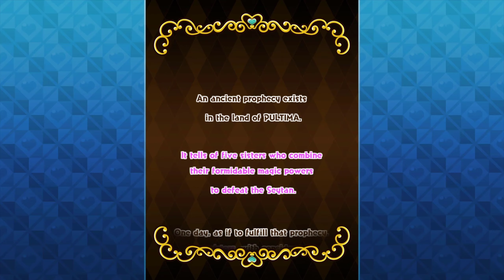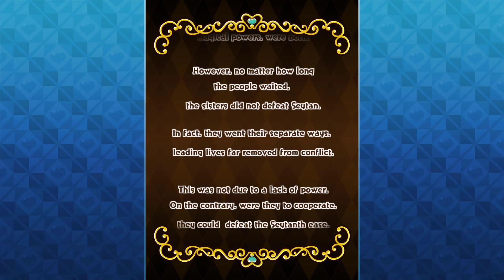Sisters Royale: Five Sisters Under Fire Game Sample - PS4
A low-budget but fun shmup from the good folks over at Alfa System to commemorate 30 years of their business legacy (which was originally released in 2018 and released thoughout 2019 and 2020). It's spiritually connected to their previous "Castle of Shikigami" games and a smidge like your ground-based scrolling shooters (Elemental Master, Guwange, etc. All but one character walks on the ground avoiding obstacles while the screen scrolls) and it has a silly premise: Five magically gifted sisters who hate each other are prophesied to save the world from evil and only reunite to destroy each other as they're all interested in the same man, a dreamboat and angel named Yashin who is just trying to live his best life... or is he? Is there more to Yashin than meets the eye? Why are all the sisters drawn to him? Pre-level / pre-boss banter ensues as you beat your sisters and fight your way into Yashin's heart!

In typical bullet-hell fashion, the game is all about grazing bullets, learning attack patterns and manipulating scoring mechanics to achieve insane high scores, but there are a few things that make it stand out just a bit. For one, each character is of a different element and has an supplemental "summoning" ability besides their different basic shot patterns. They can be used indefinitely and vary greatly in their application, but they're all fun to use in different ways. For example, Sonay's fire spirit homes on enemies and Selma's turns into blades that spin around her as you move around (it's perhaps the most fun to use), and the game has a cool risk-reward system based on your proximity to enemies and how quickly you take them down, which can help restore your health, refill your bomb stock and determine your firepower. There are also fairies hidden on each level which temporarily increase you multiplier up to a maximum of 16 instead of the normal 8 count. The game actually encourages the use of bombs as they are offered up pretty liberally, though you can, of course, choose not to use them. The game also has a separate feature (maniac) that lets you customize nearly every aspect of your playing experience from bullet size, speed, scoring, etc., but actual extra features are near non-existent. It also doesn't help that the presentation isn't great and the music sounds like it's being gently smothered by a pillow in the recording studio, but for the game's price, you can't expect too much.

The game's one DLC option includes "Ode" as a playable character who is "rumored" to be Castle Shikigami's "Fumiko Odette Van Stein" (though this is actually confirmed in the last line of dialogue in her ending and on her broom) and she's a nice addition to the roster as her story is a little different and her character exchanges are pretty funny. The game has a few rare stage quirks such as ice and wind, and the ice in particular has no effect on her as she's the only character who isn't grounded, and her summon creates a powerful circular explosion, but you have to aim it manually and she's immobile while you aim, so it has to be used wisely. Perhaps the biggest reason this game falls short (especially compared to the game it closely resembles, CoS) isn't based on its presentation or the quality of the soundtrack, it's the sheer lack of additional features. The game's lone campaign doesn't make room for a friend which means there's a great deal less plot and exchanges between characters... you would think that a shooter doesn't need a story to be fun and, normally, I would agree, but CoS was a little different (it even had a visual novel type of spinoff). The stages are also a little shorter than even your average shmup and there are only five of them, so you could clear the game easily in under half an hour as well.

Well, the game does at least have the feature to change your screen orientation for Tate Mode purposes and as this game was also released for the Nintendo Switch, it's actually better suited for said platform (though it runs marginally better on PS4). Another silver lining is that even though the translation isn't perfect, it's a heck of a lot better than the various localizations of the CoS series (although their horrible Engrish was part of their charm). The game as a whole is far from exceptional, but it's at least worth the asking price for die-hard shmup fanatics . This is a video of the game in action illustrating different things. You can get the game at:

- ADDITION -